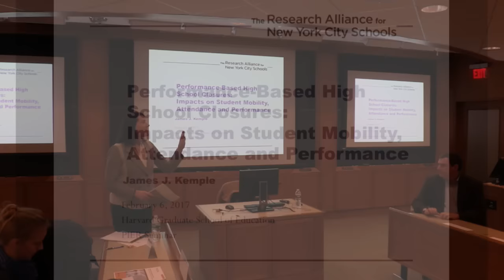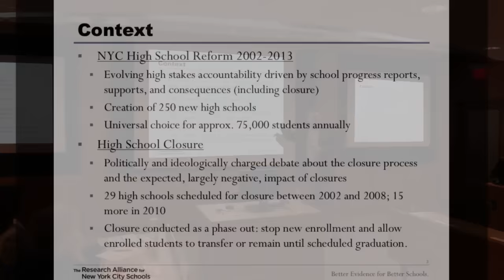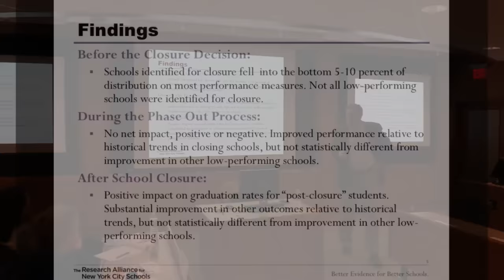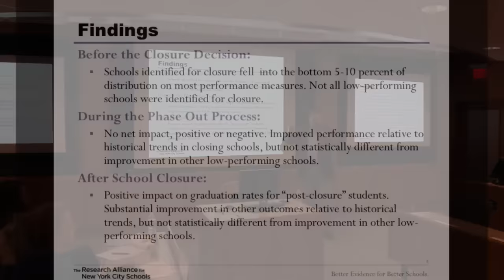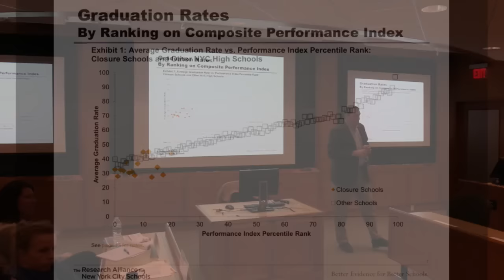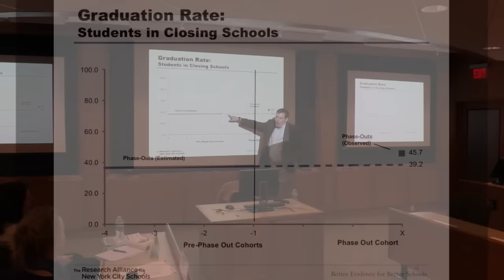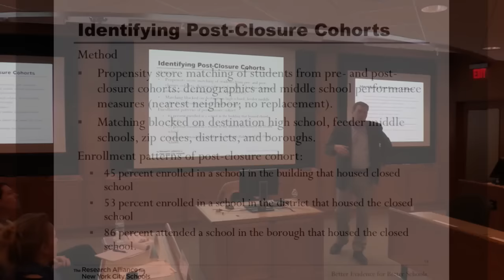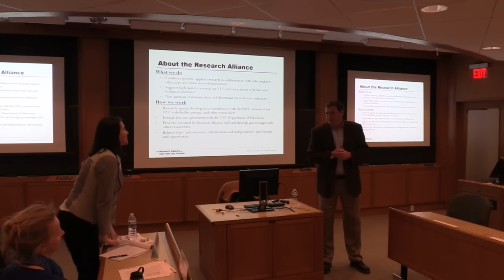PIER Public Seminar - James Kemple, NYU Steinhardt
The Harvard Graduate School of Education welcomes James Kemple, Research Professor at NYU Steinhardt, to lead this PIER Public Seminar